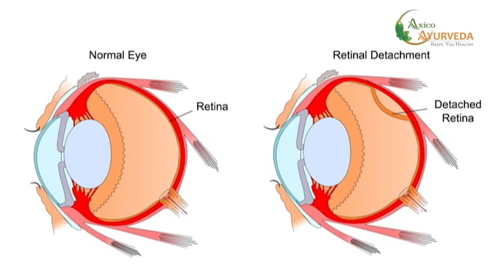EYE ALLERGY खुजली, पानी, जलन जानिए इसका कारण और इलाज Axico Ayurveda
Re-Lite Eye Drop, a Phyto Nano solution eye drop, is intended to treat dryness, irritation, and redness in the eyes. A range of eye problems can be treated with this strong eye drop because of its antibacterial and anti-inflammatory properties. The drop also improves clarity of vision and helps to remove allergies and pollutants. With sustained usage, Re-Lite Eye Drop helps to maintain healthy eyes and promotes optimal eye health.

री-लाइट आई ड्रॉप, एक फाइटो नैनो सॉल्यूशन आई ड्रॉप है, जिसका उद्देश्य आंखों में सूखापन, जलन और लालिमा का इलाज करना है। इसके जीवाणुरोधी और सूजन-रोधी गुणों के कारण इस मजबूत आई ड्रॉप से ​​आंखों की कई समस्याओं का इलाज किया जा सकता है। यह ड्रॉप दृष्टि की स्पष्टता में भी सुधार करती है और एलर्जी और प्रदूषकों को दूर करने में मदद करती है। निरंतर उपयोग के साथ, री-लाइट आई ड्रॉप स्वस्थ आंखों को बनाए रखने में मदद करता है और इष्टतम नेत्र स्वास्थ्य को बढ़ावा देता है।

आयुर्वेद एक पारंपरिक, समग्र चिकित्सा पद्धति है जिसका अभ्यास हजारों वर्षों से किया जा रहा है। इसकी जड़ें जीवन और ब्रह्मांड की शुरुआत तक खोजी जा सकती हैं। प्रकृति के शाश्वत नियम इसके चिकित्सीय सिद्धांतों और प्रथाओं के आधार के रूप में कार्य करते हैं।

Ayurveda is a traditional, holistic medical practice that has been practiced for thousands of years. Its roots may be traced all the way back to the beginning of life and the universe. The eternal laws of nature serve as the basis for its therapeutic tenets and practices.